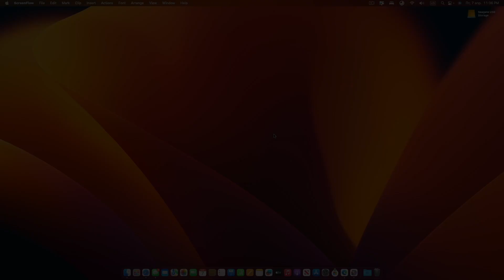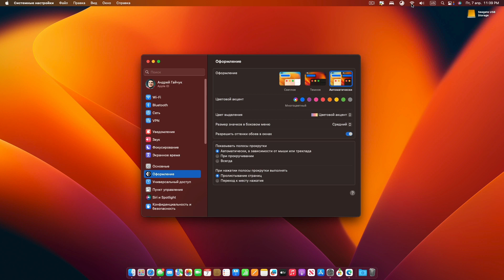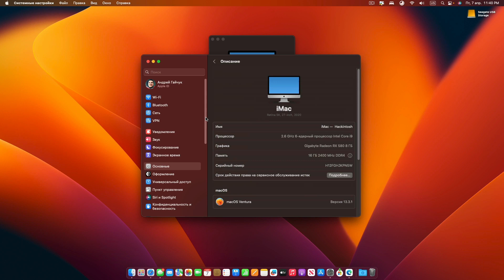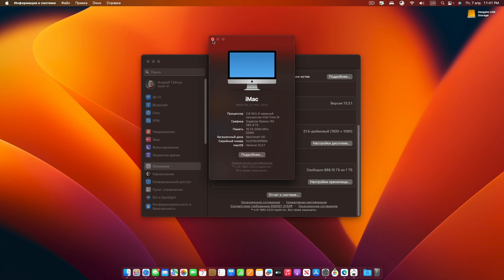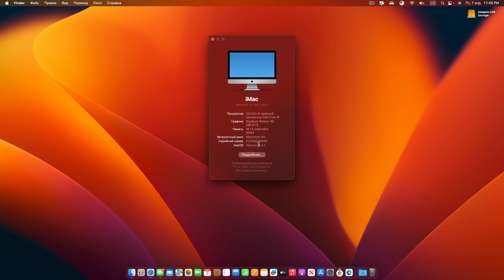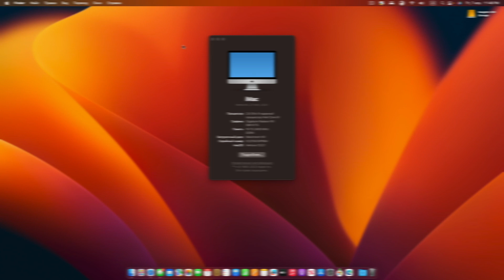Hackintosh на 11-gen intel как работает? и пару слов об iOS 16.4.1 iPadOS 16.4.1 macOS 13.3.1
В этом видео мы посмотрим как работает macOS Ventura 13.3.1
Hackintosh intel 11-gen
И пару слов об обновлениях
iOS 16.4.1
iPadOS 16.4.1
macOS 13.3.1